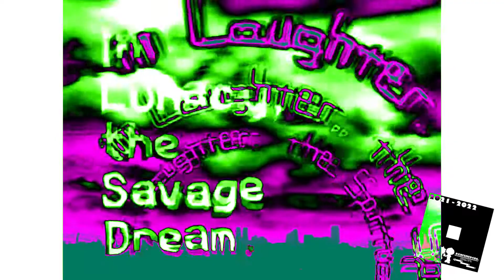[SSEP09] LSD Dream Emulator Intro In Supersaw Effect 9.0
Requested By UltravioletGlitchLizNeonRapperLogoMaker8290HD
SSEP09 = Supersaw Effect Part 09

and all the DXNFSME9486 Logos

DISCLAMER: Not block, report & steal my videos allowed.